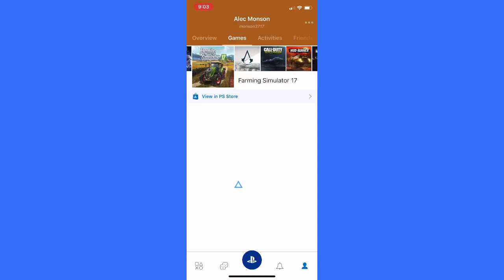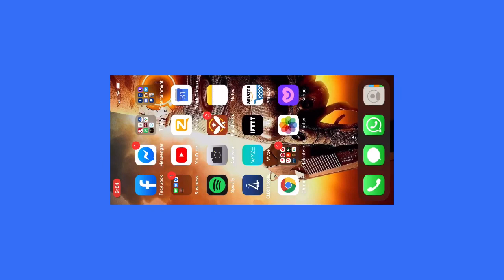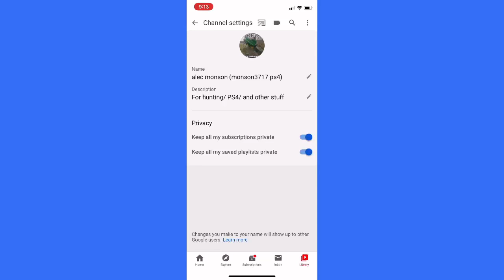April 24, 2020